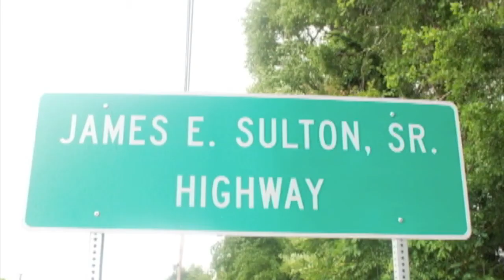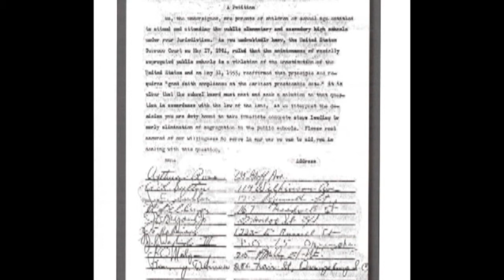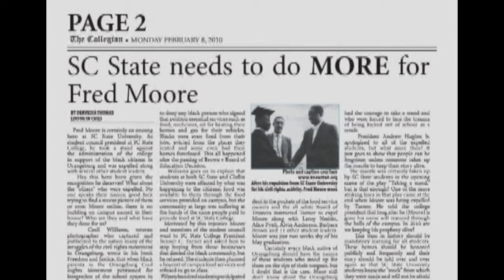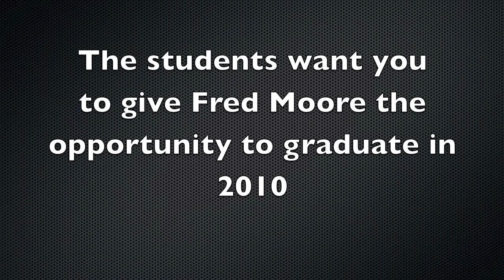Fred Moore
The story of Fred Moore